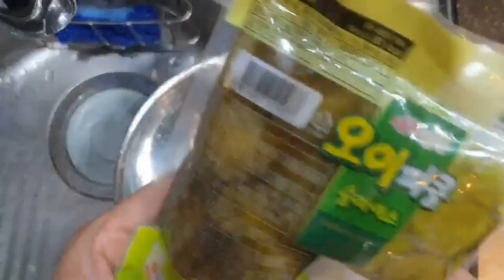연어 꿀소스 / 여자가 홀딱 반하는 초간단 마법소스 Salmon & Sauce CookBang, Mukbang, eating show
오이피클, 마요네즈 그리고 꿀 3 가지 조합으로
끝내주는 연어소스 만들기